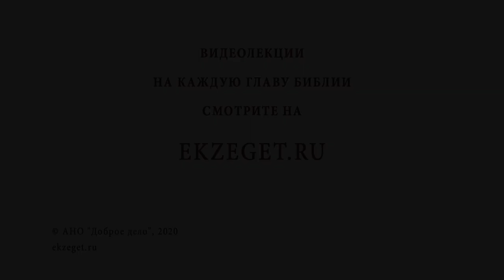ТОРЖЕСТВО ПРАВОСЛАВИЯ. Священник Валерий Духанин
Команда Экзегет.

В сегодняшнем видео вместе со священником Валерием Духаниным говорим о Воскресном дне первой недели Великого Поста и Празднике Торжества Православия.

🔸  Земной путь Христа
🔸  Изгнание падших духов
🔸  Торжество духовное
🔸  Укрощение плоти
🔸  Чин Торжества Православия
🔸  Преображение врагов церкви в друзей
🔸  Иконоборчество
🔸  Торжество Церкви над ересями
🔸  Молитва Феодоры. Покаяние императора иконоборца
🔸  Сохранение благодатной силы Церкви
🔸  Спасение душ человеческих
🔸  Молитва о заблудших
🔸  Истинная вера